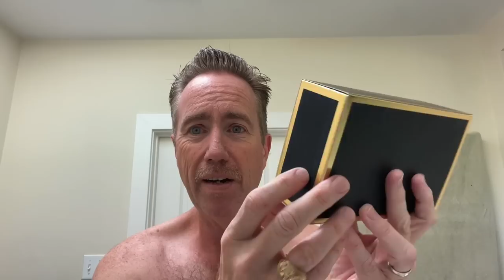Trying a Luxurious New Shaving Soap - Gravel Shaving Soap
Thanks again to Christian and Georg Blessing of Gravel for sending me this great new shaving soap and fragrance samples. This was a real treat.

Buy my THIRD Sinatra Lennon signature shaving brush from DS Cosmetics